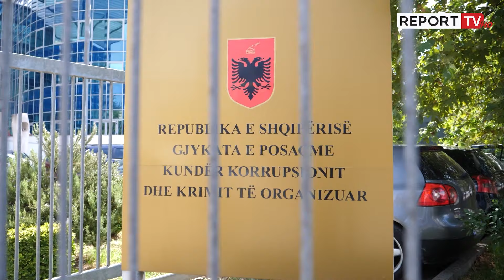Dumani kërkoi që prokurorët e SPAK të rikandidojnë, Manja: Jam në krahun e tyre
Pas mbledhjes me kryeprokurorin Olsian Çela dhe kreun e SPAK, Altin Dumani, ministri i Drejtësisë, Ulsi Manja dha një prononcim për mediat ku u pyet edhe për kërkesën e Dumanit për qartësim të statusit të prokurorëve pas mbarimit të mandatit 9-vjeçar.